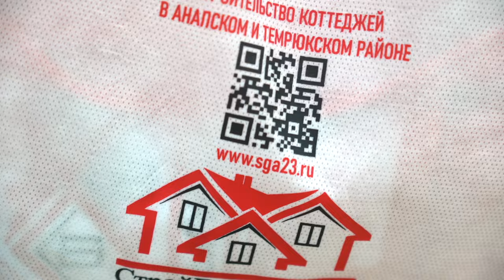Приехали в отпуск на море и купили дом в КП "Морской".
Еще одна история счастливого переезда. Важно что за выпуск данного ролика наши клиенты переживали очень сильно, для них это возможность показать своим друзья и знакомым искреннюю радость и эмоции счастья которое уже случилось в миг когда исполнилась мечта о доме у моря. От лица всей компании сердечно поздравляем с переездом и благодарим за доверии и прекрасный душевный отзыв он чудесном КП "морской". Искренне верим что все ваши планы воплотятся и все будет отлично на новом месте. Это большое счастье видеть дома в которых живут люди ставшие для нас уже родными. Приятно воплощать мечты и знать что тебя всегда ждут в гости.
"СтроиГарантАнапа" строит и продает дома у моря. Один из новых домов построенных уже 2024 году тоже может стать вашим.
ЗВОНИТЕ
Строим
Доступно. Практично. Красиво!
•  Надежный застройщик!
•  17 лет на рынке
•  99% довольных клиентов